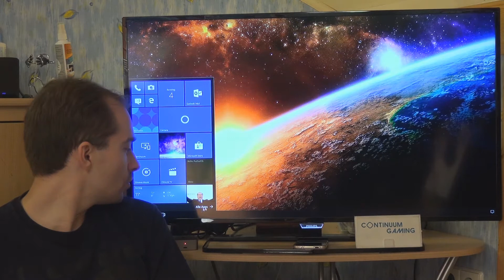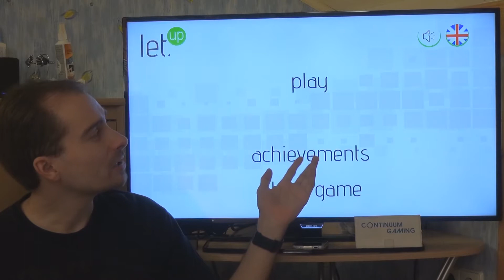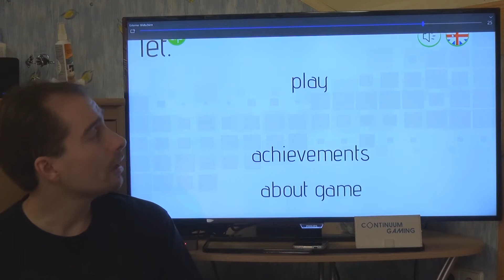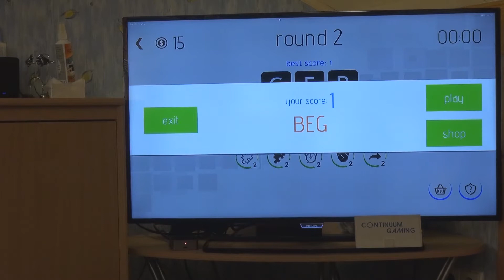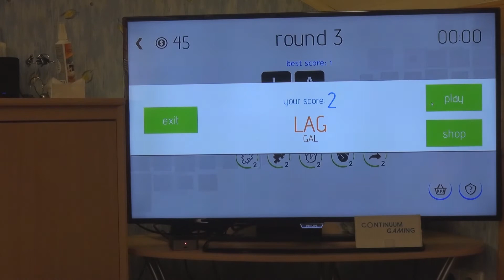Microsoft Continuum Gaming: Let's Play 76! (God Speed, LetUp, War Planet Online: Global Conquest)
Folgende Hardware braucht man in diesem Fall für eine kleine Spielekonsole:
Smartphone: Alcatel Idol 4 Pro
Eingabegerõte: Arc Mouse, Foldable Keyboard, XBox One S Wireless Controller
Anzeige und Verbindung: TV und (in diesem Fall) Microsoft Wireless Display Adapter.

Inhalt:
00:00:00 Einführung & Erklärung Continuum, Arc-Maus, Xbox One S Wireless Controller und Foldable Keyboard.
00:07:31 Start der Games
00:07:43 God Speed
00:16:29 LetUp
00:25:45 War Planet Online: Global Conquest

- MS Foldable Keyboard (Bluetooth, optional,

- Microsoft Bluetooth Mobile Mouse 3600 (Bluetooth, optional, jede andere Bluetooth-Maus tuts auch

- Fitbit Unisex Fitness Watch Blaze (black, optional

- Microsoft Xbox One S Wireless Controller (weiß, Bluetooth, optional

Möchtest Du eine App, mit der Du Subway Sandwiches konfigurieren, speichern und teilen kannst? Dann schau Dir gern mal meine App "MyWay" an

Möchtest Du eine Filmdatenbank für Deine eigene DVD-/Blu-Ray und/oder VHS-Sammlung aufbauen? Meine App kann Dir dabei helfen und bietet Dir viele verschiedene Funktionen dafür. Schau einfach mal rein

Verwendete Software für WingMan & Fight for Earth bzw. Filmdatenbank:
- Apache Cordova bzw. Adobe Phone Gap Programmierung)
- Microsoft Visual Studio 2015 Community Edition Programmierung)
- Hash Animation:Master v19 3d-Grafik, Modellierung, Texturing, Rigging, Animation und Rendering)

Für Sprunglinks zu bestimmten Games, schau einfach kurz in die Beschreibung.

Du weißt schon was Microsoft Continuum, Foldable Keyboard & der Xbox One Controller sind u. möchtest direkt zu den Games? Dann klick hier...